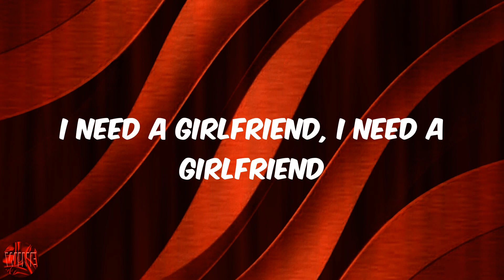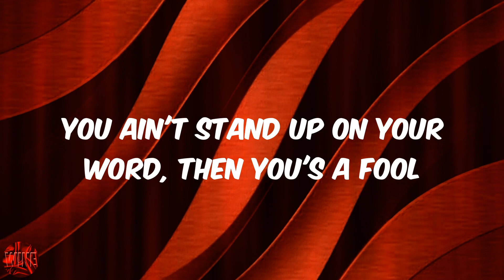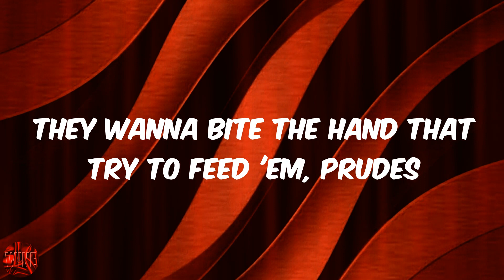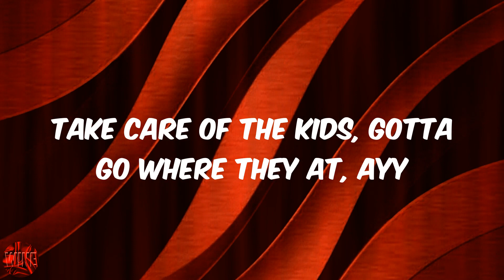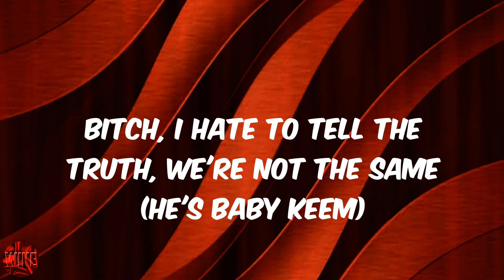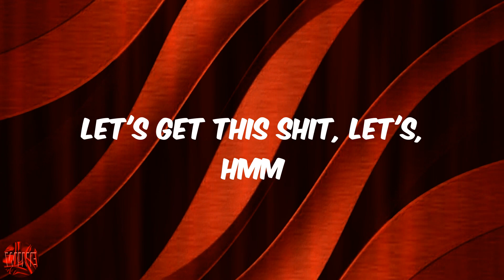range brothers (Lyrics) - Baby Keem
Lyrics range brothers:
Bad bitch, pardon me, I say "What's up?"
Educated, so I put her in the cut
I need a girlfriend, I need a girlfriend
Two hoes and I think I did too much
I got two phones and I don't know who to trust
Bet that girlfriend lonely, introduce her to my humor
It's a lot of bitches that they sent home in their Uber
Uh, high-profile niggas in my circle dodgin' rumors
I been tucked away dodgin' blood suckin' maneuvers
Huh? Okay, just say you not ready
Okay, okay, comin' in heavy
Okay, they ain't in shape, I'm petty, okay, okay
Okay, y'all be on E, un-leady
Okay, okay, hold the confetti
Okay, okay, just say you not ready
They wanna bite the hand that try to feed 'em, prudes
You cannot hide behind the shades, I see right through it
You ain't stand up on your word, then you's a fool
They're not, chea, they're not, chea, they're not bool
I be wanna see me whole gang on TV, PG my Rollie
Turnin' down tops and the top bitches, that remind me of the old days
Sneakin' in hoes with the backstage pass
What they all in, huh, for the poet? Huh?
I'm a young poetic nigga, I just go at it, nigga
I'm a whore at it, nigga
You could ask my mama, we poetic, nigga
I was raised in the projects, we could go at it, nigga
I can't wait no time on a co-edded, nigga
Bro-code, me and Dave count through seven figures
Raised around bottles and dope fiends
On a high seat since the day I turned sixteen
7-47, I'm starin' at plane wings
Prayin' the Lord's seen, Grandma prayin' for me (ayy)
They're not, they're not, they're not bool
Everybody wanna be great
But the word don't relate
And the life be mistakin' the truth, nigga
I remember bankin' with Chase like four-hundred K
Starin' at it, I ain't know what to do, nigga
Now I look at money like a resource
Every contract gotta put my kid's family in school
Health and wealth, goin' deep for it
Do right for my next life
And he get some too
I remember roaches, mama lost focus
I was at home, no lights, no food
Heard that the joke is, "Hykeem broken"
Head to the ground when I walk in school
Goin' through the motions, mad impulsive
Granny, I won't abide by the rules
I shall reside with advisers to boom
Fuck that, booman, let me get some too
Life ain't always about your name in they mouth
And the cars and the clothes and the jewels (jewels, oh)
Every lil' bitch that's born lookin' like soft porn
Only meant for your ego to bruise (bruise, oh)
Bet when the hoes get bored and the points ain't score
You gon' live in this world confused ('fused, woo)
Every day the hate restored and the faith get short
Fuck that, let me get some too
Nigga, my livelihood was understood
That the roof I'm in not bool
Nigga, the shoes I fill are huge
"Keem, wanna share that ho?" Bro, move
Nigga wanna fake sneak diss
'Cause I fucked his bitch in a black hatchback
I front in the pics when the heart don't match
Take care of the kids, gotta go where they at, ayy
Hold on, let's get this shit, let's get this shit
Let's get this shit, let's, hmm
Top of the mornin', top of the mornin', top of the mornin'
Top of the mornin'
Let's get this shit, let's, hmm (like what these niggas on, like?)
Ain't shit changed, still fuckin' and rappin'
Two bad bitches here, Cartier glasses, huh
Her friend got pornography habits (give me that bitch, but, sir)
Rollie gang, Rollie gang, Rollie gang (pgLang, fool)
Hundred thousand on her, she know she gang (she's hot)
Rover gang, Rover gang, Rover gang (Rover gang)
Range brothers out the roof, we're not the Wayans (we're not the Wayans)
Bitch, I hate to tell the truth, we're not the same (he's Baby Keem)
I'm with my Rover brother and we're runnin' game (a Range Rover)
Rippin' rubber bands on the meatloaf
Overseas, tidy up for me 'fore I get home
Take one, take two, take three, heave it
Stop hidin' comments under your sleeve, nigga, believe it
Why your boyfriend keep on lookin' for me, is he Jesus?
Let's get this shit, let's get this shit